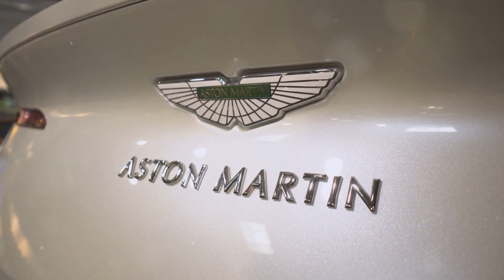Aston Martin: The Symphony of Luxury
00:00:00 the Voice of Luxury Cars